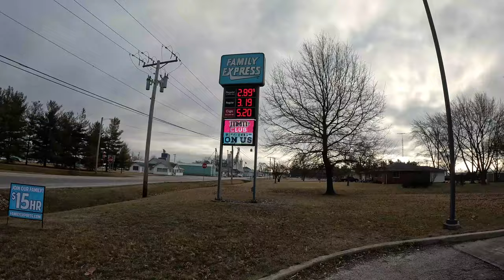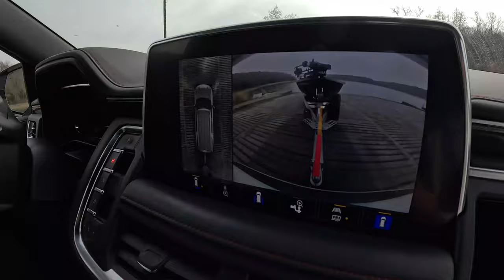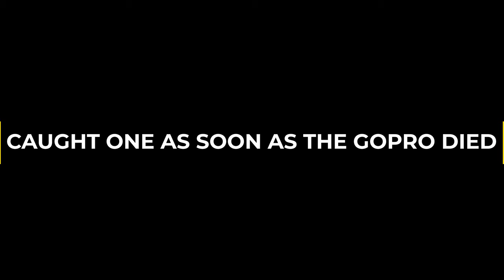The Worst Fishing VLOG Ever Ep.1: The New Boat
Clearly new to the Youtube and video editing world but wanted to put together a video of what I've been doing during the month of February. This may or may not end up starting off a series of not so serious vlogging but only time will tell!